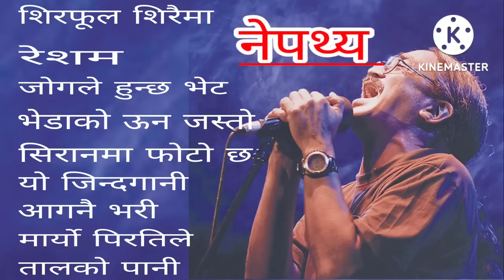Nepathya's Songs Collection | Amrit Gurung